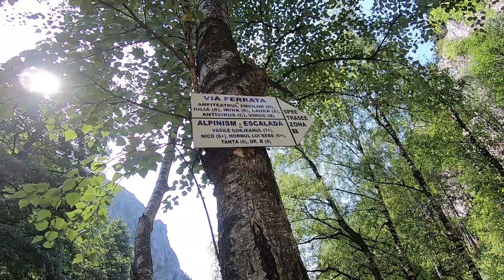Via Ferrata " Antivirus" Baia de Fier 18.08.2023